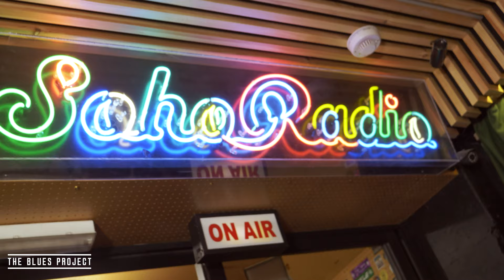Nirvana All Apologies Cover / Kitchen by GRAMN. | Supernova Sessions Live @ Soho Radio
R&B meets Nirvana as British R&B rising star, GRAMN. brings her infectious energy to a captivating, yet fun live session of her original single, 'Kitchen', and a cover of Nirvana's 'All Apologies' with her own special sauce at the iconic Soho Radio Studios in collaboration with Jagermeister.

Supernova (Definition): An exploding star. Curated for all lovers of music and live music.

The Blues Project is the home of the best new wave Soul Music curated for all. Discover Neo-Soul, R&B, Nu-Jazz and Hip Hop Soul.

CREDITS:
Support from Soho Radio & Jagermeister UK
Band - We Bring Vibes (@webringvibez)
Producer - Simi Agbaje (@simi_musing)
Co-Producer - Efosa Idubor-Williams (@iamfo_will)
Creative Director - Akosua Durowaah (@afrikosua)
Director - Jordan Hurrell (@ezhydro)

SupernovaSession GRAMN.